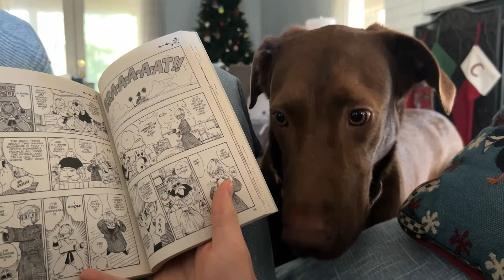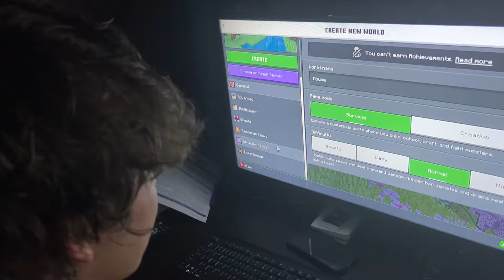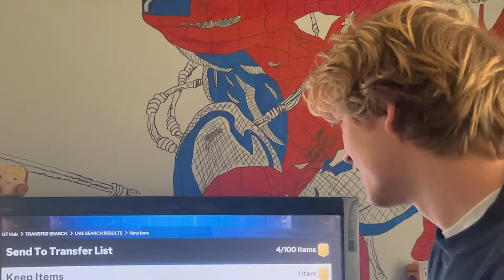The New Best Icon Card in FC 24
In this video, Cameron and I go thrifting and we open packs for FC 24.

Hello, my name is Peter Olszewski. I am 20 and making films is my passion. I make videos ranging from vlogs, short films, tech reviews and to how videos. Though I have been making videos seriously for about 3 years, I have always been intrigue in making content from a young age.